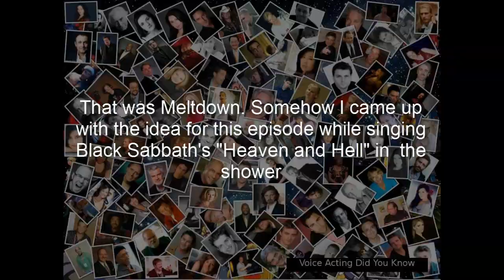Voice Acting Did You Know 129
Peter Stormare
http:--voiceactingdidyouknow.blogspot.ca-